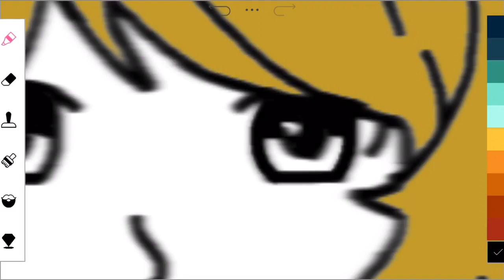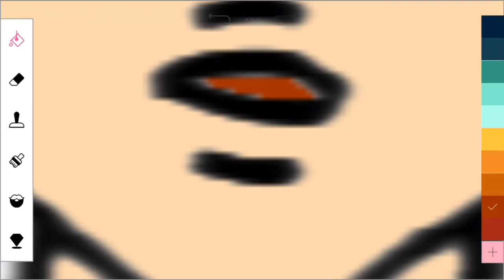Ratgirl with Blue Hair - Ratgirl Speedpaint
🖤Hey everyone, I made another Speedpaint. This time I made one with Ratgirl and her blue hair🖤

Characters: Ratgirl

Audio: Tomppabeats - Monday Loop Extended

💔The Speedpaint/Art is mine. The OC is mine. The audio is not mine.💔

Social Media's:
💘Deviant art: ratgirl112💘
💓Wattpad: Rat_girl112💓